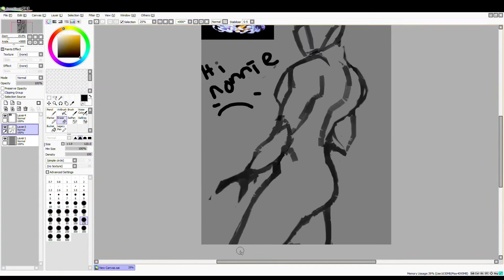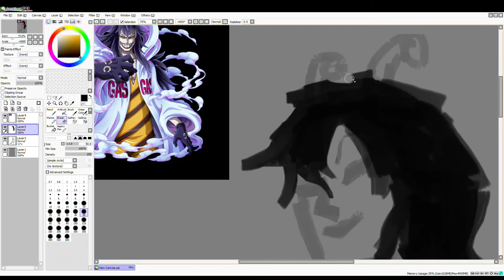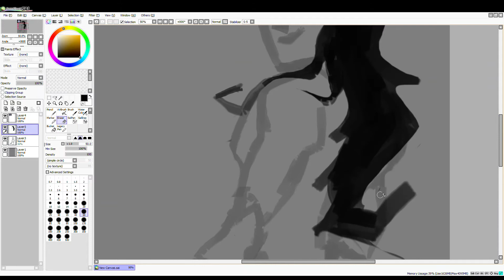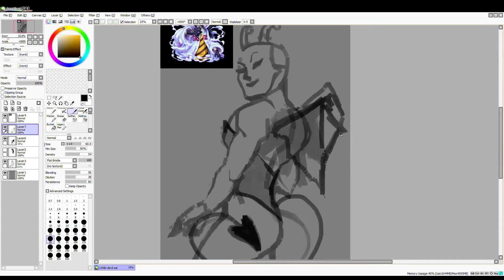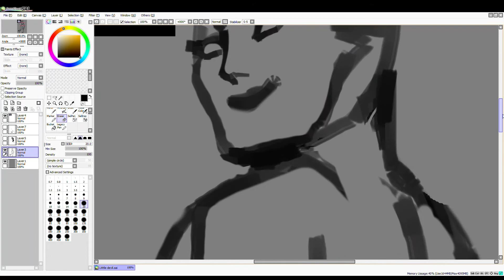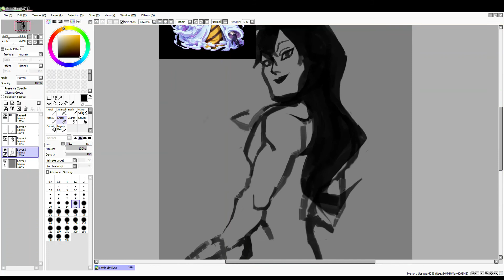I bring you along with me on...journeys (: